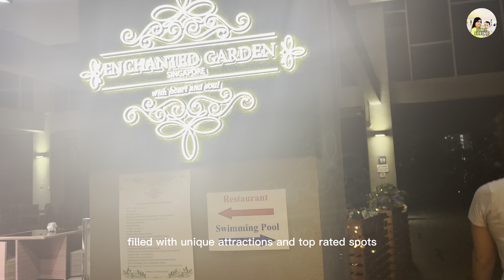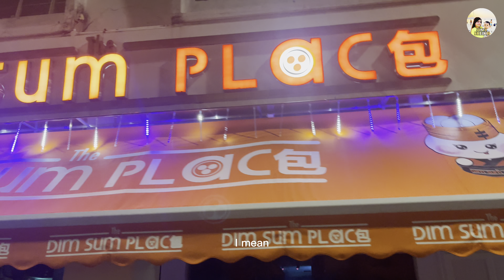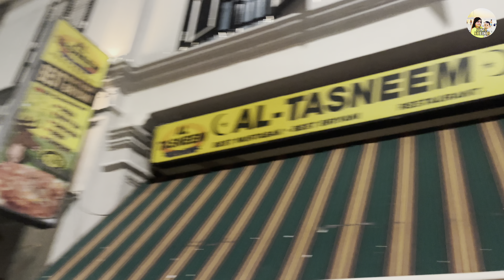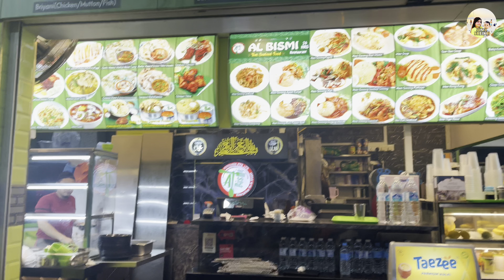বিশ্বের অন্যতম রাতেরশো🔥Marina Bay Sands Singapore(Spectra-A Laser Light,Music and Water Show)53🇸🇬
বিশ্বের অন্যতম রাতেরশো🔥Marina Bay Sands Singapore(Spectra-A Laser Light,Music and Water Show)Part-3 Vlog53🇸🇬@SonyaSheikhOfficial

Hey guys,Assalamu Alaikum,This is Adv Sonya Sheikh from Sonya Sheikh Official

I’m provide interesting Vlogging and Country Tour videos on my channel

Created by Sonya Sheikh 🥰

There is. If you want to see!
You can come!

Camera kits:
Gopro hero 9 black
Canon 760d
Canon 700d
Iphone 12 pro max
Oppo f5 red

Music from

Thank you so much for support me🥰